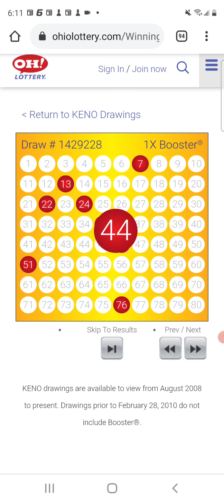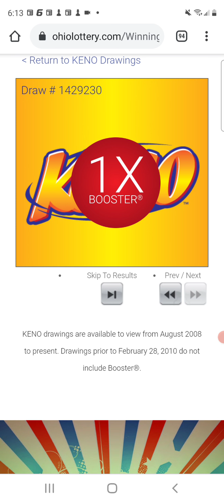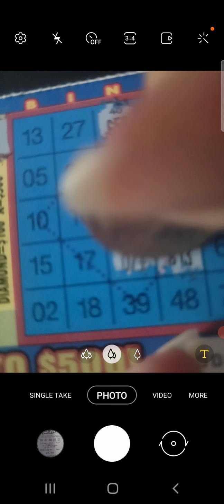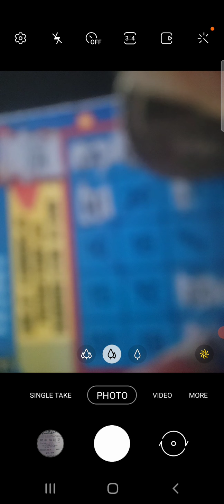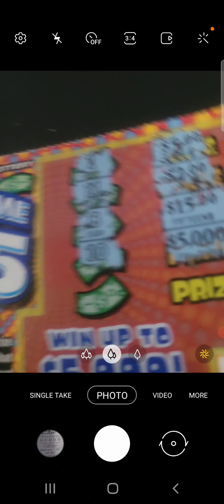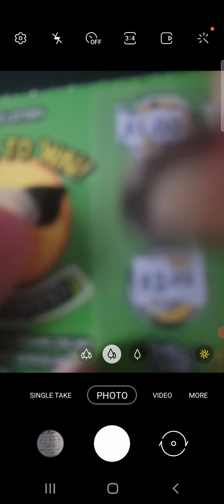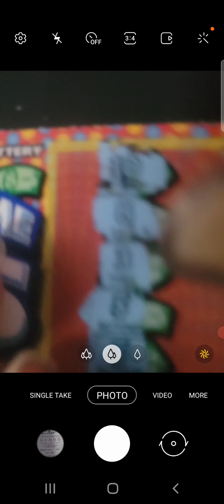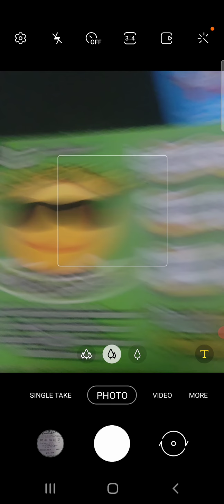Keno. Huge win 😳. kenonation lottery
High five everyone.